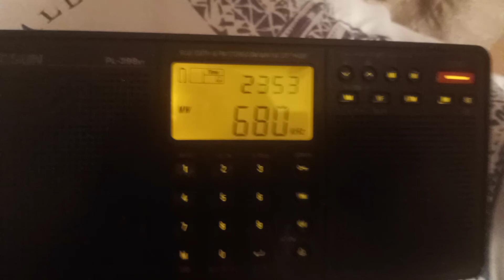680 WHBE Newburg, Kentucky + WCNN Atlanta, Georgia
ESPN 680
680 WHBE
Newburg, KY
232mi